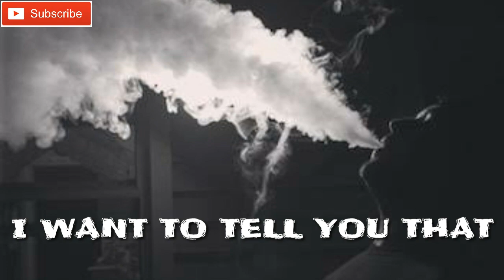Smoking ATTITUDE | Smoker's Whatsapp Status | Story of A Smoker | Ahmedul | V Focus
Love and Smoking are the Same Things.
Both of Them Hurt us on Leaving.

So.

Why Drink and Drive…??
When you can Smoke n Fly…
Dont Hate Smoker…Every Cigarette might be their Last…